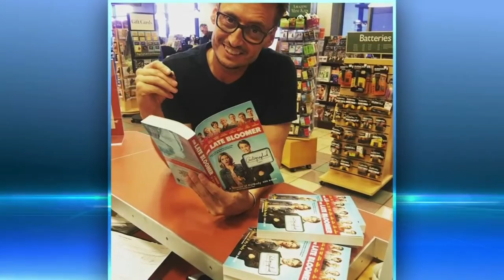Ken Baker Interview, 'The Late Bloomer'